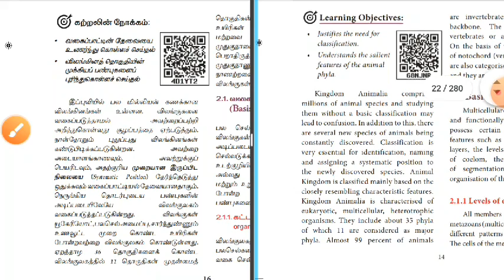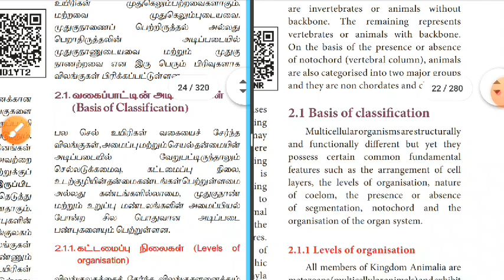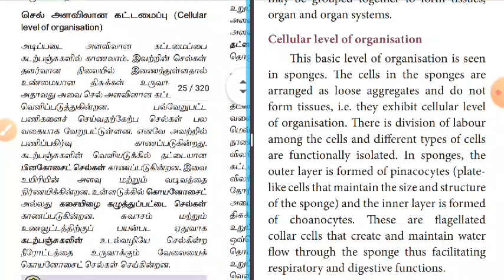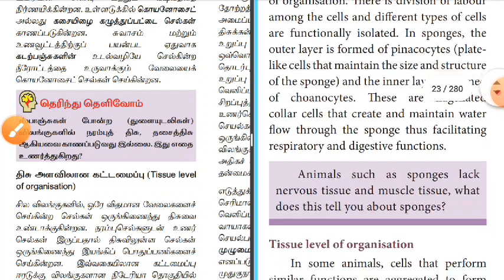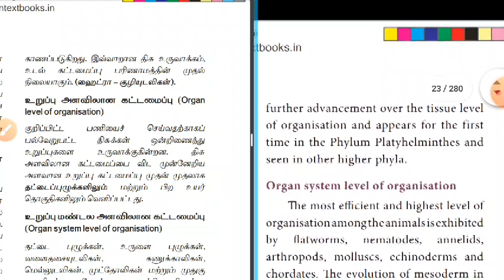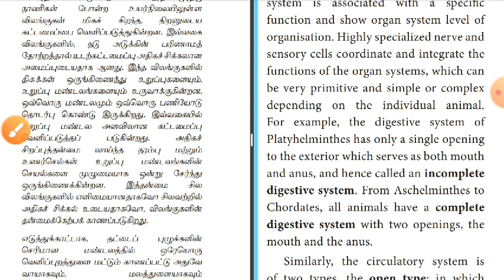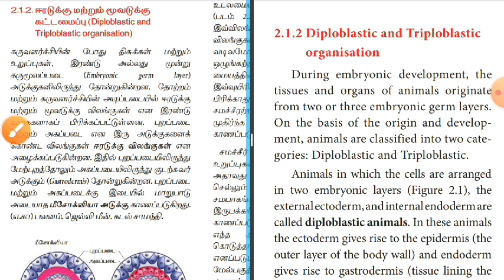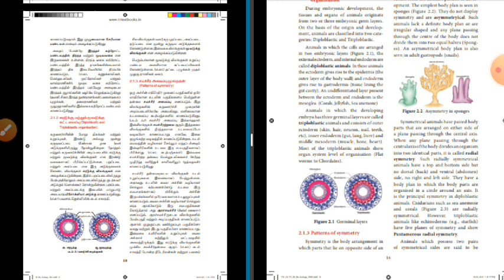Class 11 Bio Zoology Chapter 2 Kingdom Animalia Classification Organisation level DiploblasticTamil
Class 11 Bio Botany Unit 1 Diversity of Living World Chapter 1 Living World TNSCERT in Tamil and English Medium:

Class 11 Bio Zoology Unit 1 Chapter 1 Living World TNSCERT in Tamil and English Medium:

Group link